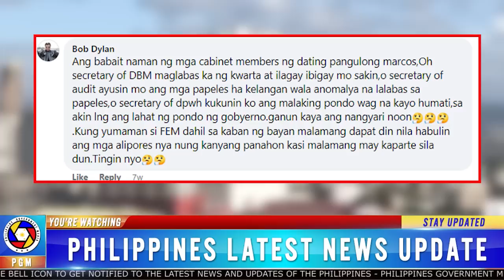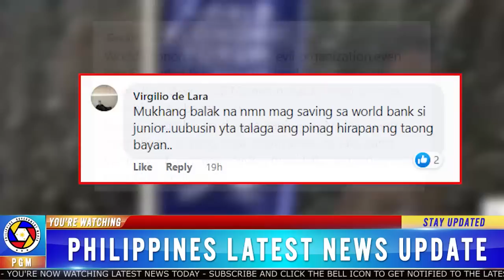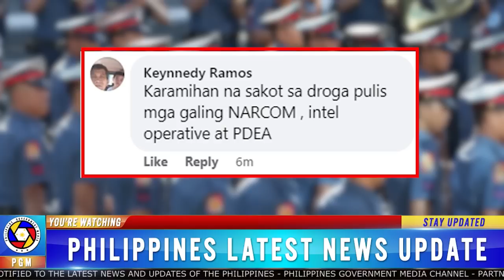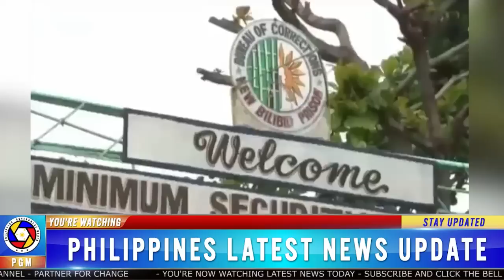PANIBAGONG KASO HAHARAPIN! SWISS ACCOUNTS NG PAMILYA MARCOS HINDI ISYU SA SWITZERLAND. GEN BANTAG.